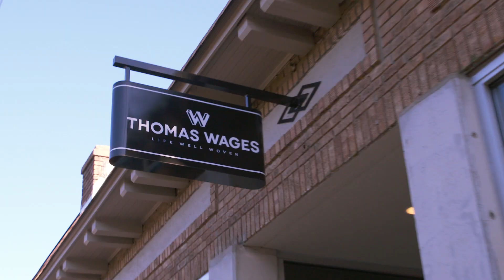The Big Fella shops small to up his fashion game. ShopSmall on Nov. 25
Shopping small with Shaq and AMEX